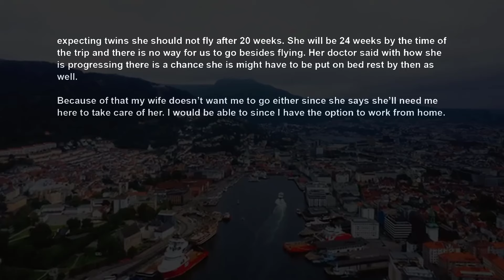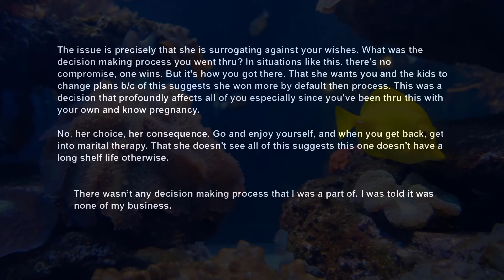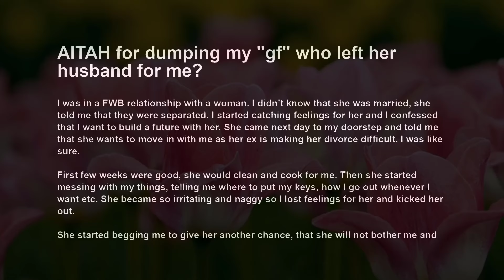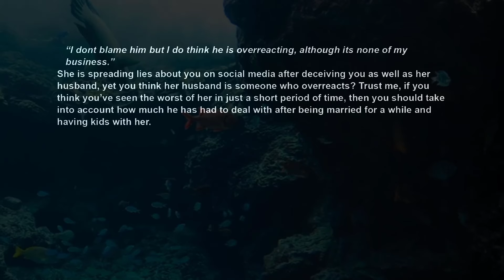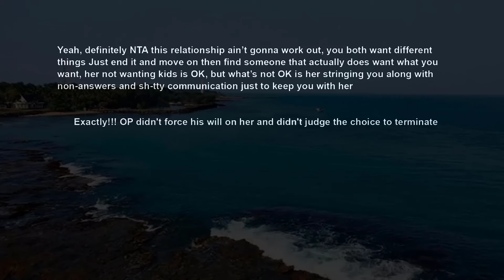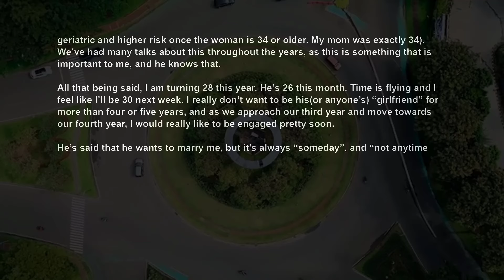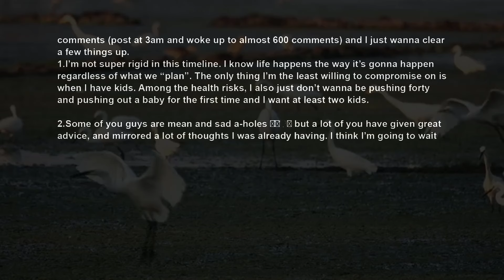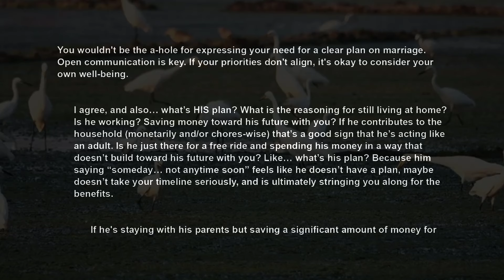UPDATE Wife Agree To Surrogate For Her SisBIL w Asking Me, Now Demands I Pamper Her, But I AITA